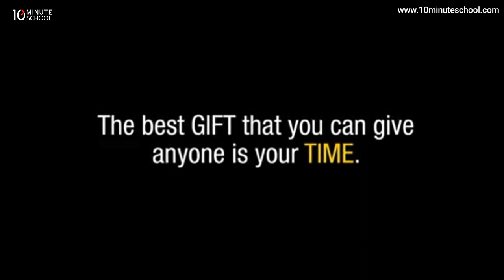আলেকজান্ডার দ্যা গ্রেটের ৩টি অমূল্য শিক্ষা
আলেকজান্ডার মৃত্যুশয্যায় জীবনের অসাধারণ ৩টি শিক্ষা দিয়ে গিয়েছিলেন পৃথিবীকে। থে নিজের কল্পনাগুলো রাঙিয়ে নাও আমাদের সাথেই!